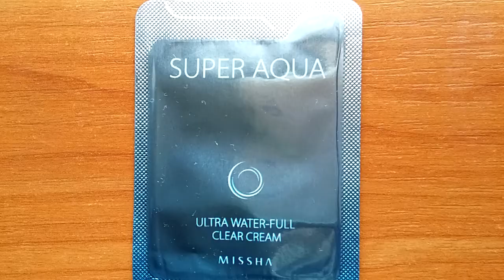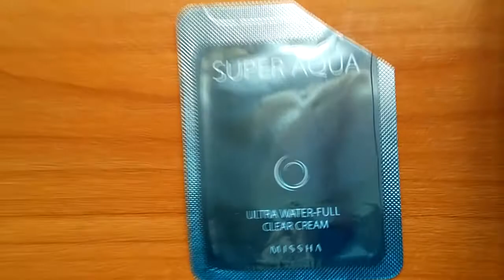Обзор Missha Super Aqua Ultra Water Full Clear Cream пробник корейской косметики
ОПИСАНИЕ (развернуть...)
Суперувлажняющий крем, который активирует способность кожи сохранять влагу.
Прозрачная текстура геля без масла предотвращает сухость кожи, а так же матирует кожу не оставляя липкости. Крем, который был вдохновлен способностью пустынных растений сохранять влагу в течение всех сезонов.
3 защитных компонента:
- Аква-замок: экстракт императы цилиндрической создает защитный щит, который предотвращает испарение влаги и помогает коже адаптироваться к вредным элементам внешней среды.
- Аква-губка: экстракт адениумы (пустынная роза) впитывает влагу как губка для увеличения эластичности кожи и настойчивости.
- Аква-баланс: экстракт дерева баобаб активизирует энергию влаги внутри кожи, предотврает жирный блеск.

Способ применения: Наносить утром и/или вечером на очищенную кожу легкими круговыми движениями до полного впитывания.